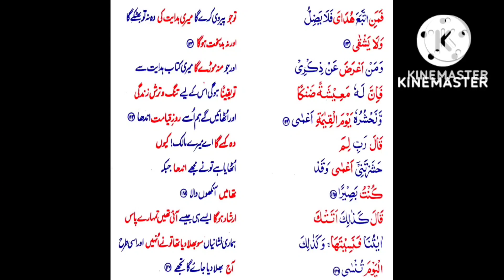S20 Serial. Para16. Surah Taha Ayat Nos.124-126.P124.P125.P126.